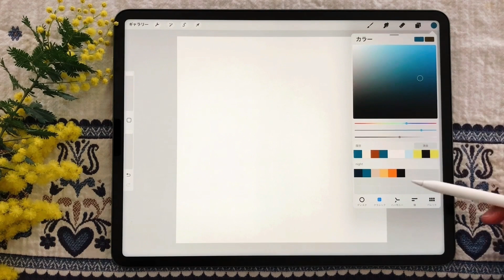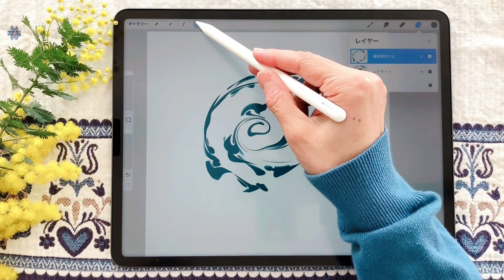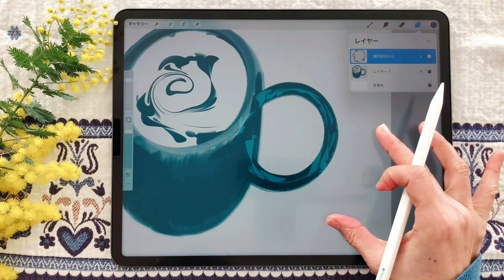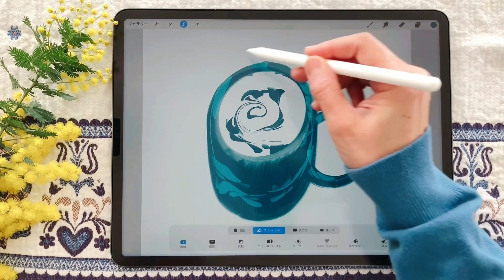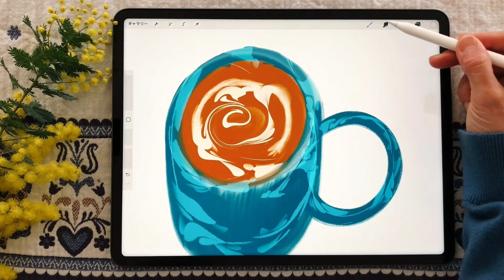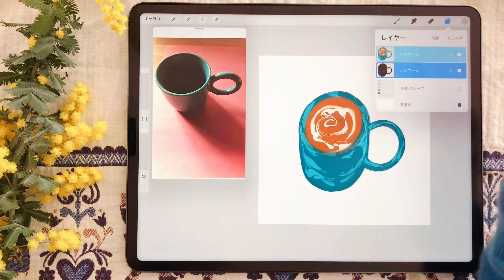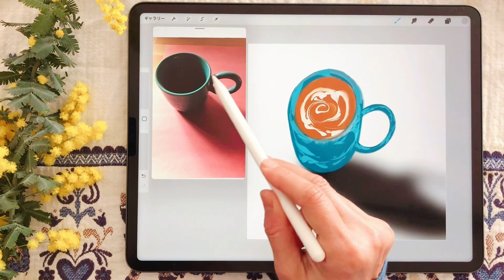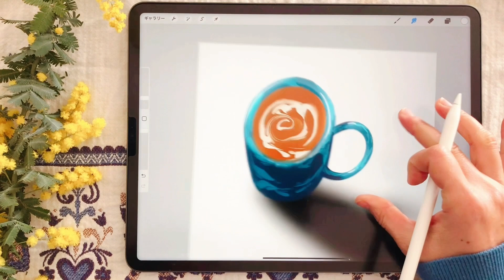☕️コーヒーと陶器をくるくる🌀簡単に描く【procreate】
➡️ Nightカラーパレット(陶器の紺色を使用しています)
下記よりダンロードしていただけます(Download for free)

➡️ Nightカラーパレットダウンロード方法
＊他のカラーパレットのダウンロードですが、ダウンロードの方法は同じです♪

0:00 イントロ
0:14 キャンバスサイズ・色
0:41 今日のブラシ
1:15 コーヒーを描く
1:26 くるくる(うずまき技)
2:11 陶器の模様
3:28 カップを描く
4:55 取手と模様
5:55 模様を複製
8:00 コーヒー色
8:45 ミルク色
10:14 影を描く
10:36 陶器に合体
11:28 影をつける
13:13 陶器変形
14:08 シャドウ
14:56 ハイライト
17:00 陶器とコーヒーの完成です♪

編集後記✒︎
くるくる🌀うずまき第二弾☺️
コーヒーから陶器の模様へ変化させながら簡単に描いていきます✨
陶器の模様が綺麗で好きな色合いです👩‍🎨
美味しいコーヒーと素敵な陶器に出会えますように💕

🎵Music from Soundstripe Slow Motion (Stripped Version) (feat. Jessie Villa) by Mikey Geiger

このチャンネルはイラストを主にやっております！ᕦ(🔥🔥)ᕤ✨
ご視聴さんのためになる事や参考になれたら嬉しいです！
コメントもいただけたら大変嬉しいです💝